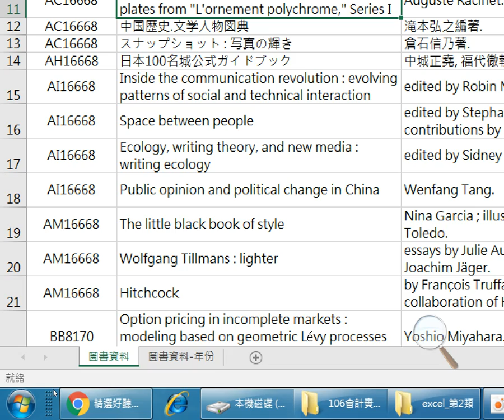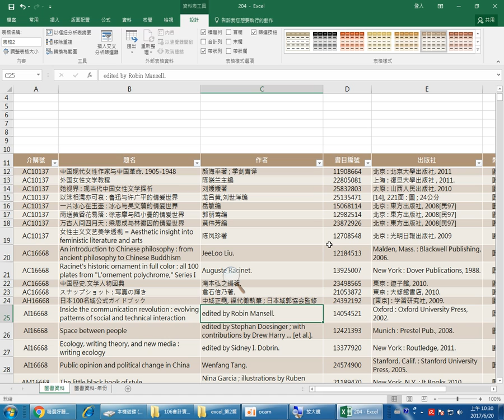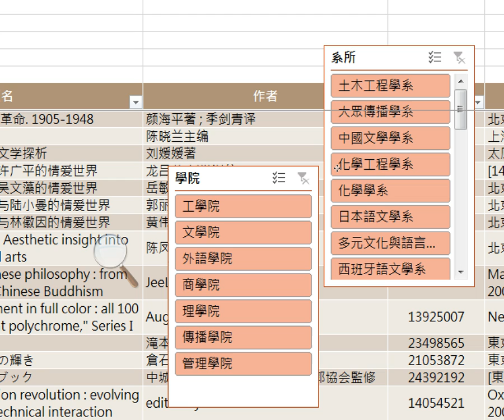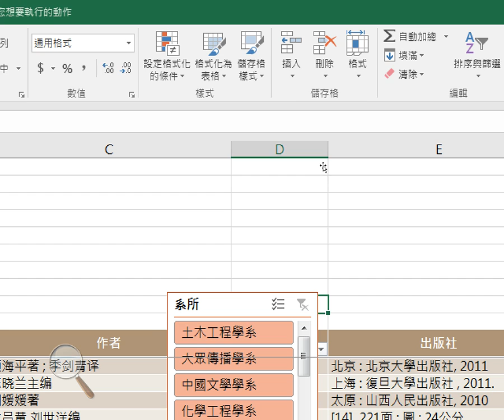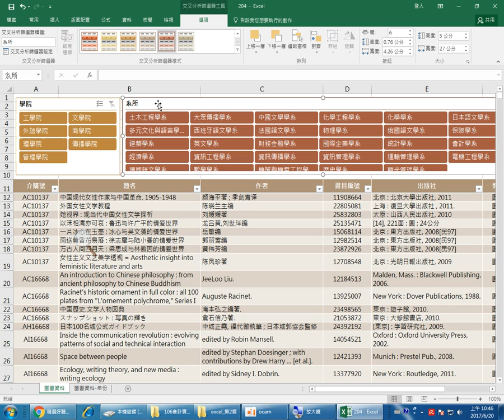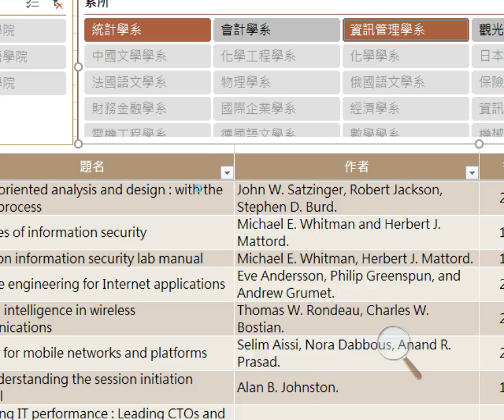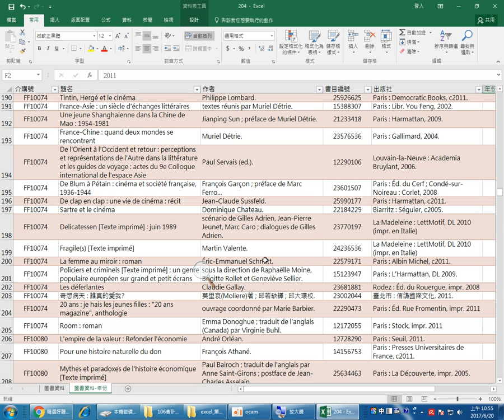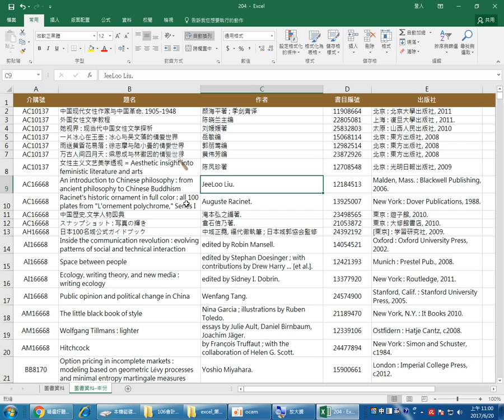106群亞會計0620 2